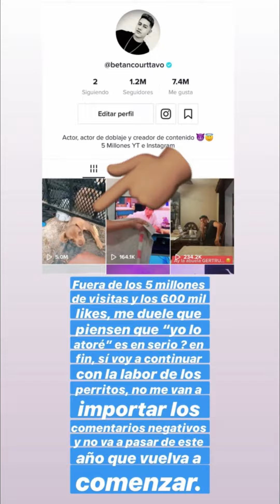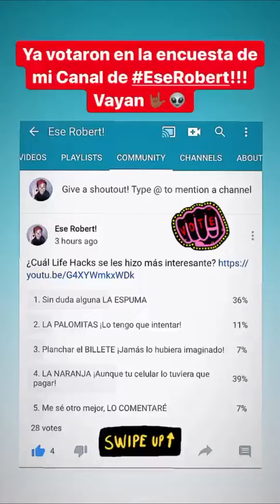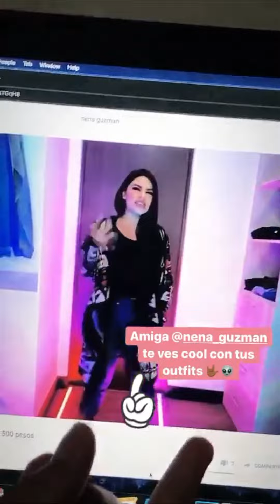TEAM TAVO 4 de Mayo